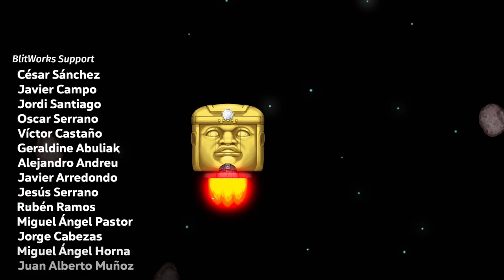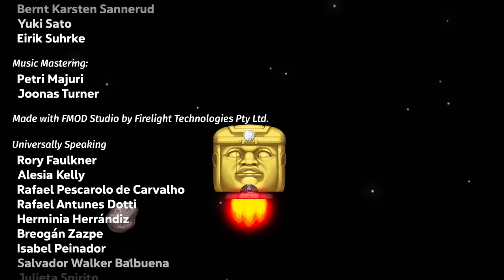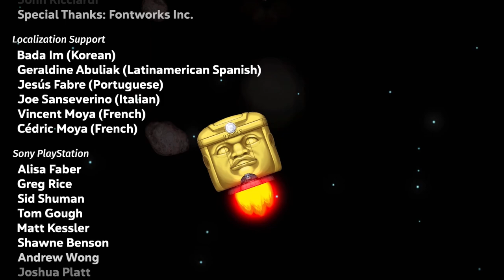Spelunky 2 - Hundun win & Master + Ironman trophies - PS4 gameplay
My very first single player Adventure win, popping both the Master and Ironman trophies in the process!

｢Timestamps｣
00:00:00 🦇 Level 1-1
00:00:54 🦇 Level 1-2
00:02:39 🦇 Level 1-3
00:05:17 🦇 Level 1-4
00:08:02 🐒 Level 2-1
00:08:43 🐒 Level 2-2
00:10:25 🐒 Level 2-3
00:13:29 🐒 Level 2-4
00:18:38 🗿 Level 3-1
00:26:42 🐉 Level 4-1
00:28:46 🐉 Level 4-2
00:32:06 🐉 Level 4-3
00:35:06 🐢 Level 4-4
00:39:08 ☃️ Level 5-1
00:42:17 🛸 Level 6-1
00:44:59 ⚱️ Level 6-2
00:49:44 🛸 Level 6-3
00:52:48 🧜‍♀️ Level 6-4
00:55:48 👁️ Level 7-1
00:59:14 👁️ Level 7-2
01:02:07 👁️ Level 7-3
01:05:06 🐣 Level 7-4
01:19:35 💰 Ending & Credits
01:24:55 🏆 Final Score & Journal Entry